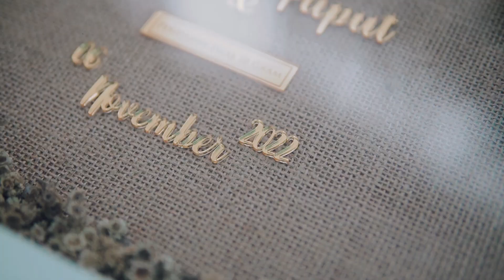Teaser Clip Wedding of "Puput & Ardi"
Video & Photography @triadsphotography

More inquires:⁣⁣
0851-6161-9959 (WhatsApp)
(atau klik link pada bio)⁣⁣